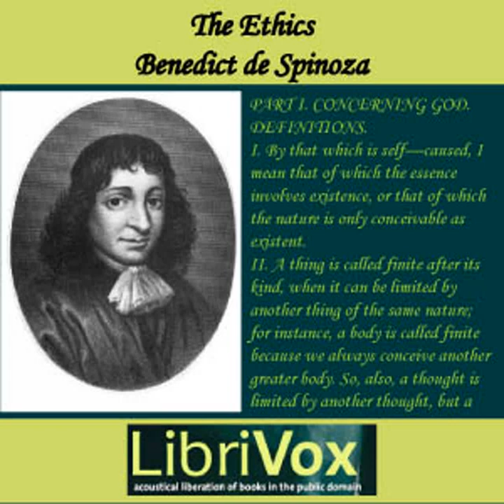The Ethics by Benedict de SPINOZA read by Various Part 2/2 | Full Audio Book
The Ethics by Benedict de SPINOZA (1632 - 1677), translated by  R. H. M. ELWES (1853 - )
Genre(s): Early Modern

Read by: Leni, Doctor_wu, Bill Mosley, I M CLIFFORD, Ernst Pattynama, Nicholas James Bridgewater, e_scarab, Stephen Norman, Neeru Iyer, Guero, Betina, Tellyouthesame, MorganScorpion, Rachel Gatwood, Don Stirno, Fredrik Karlsson, okei, Diana Majlinger, Anna Simon in English

Chapters:
00:00:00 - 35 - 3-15-Part III, Definitions of the Emotions (continued)
00:21:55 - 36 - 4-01-Part IV, Preface, Definitions and Axiom
00:34:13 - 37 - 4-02-Part IV, Propositions 1 to 5
00:43:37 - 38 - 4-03-Part IV, Propositions 6 to 10
00:52:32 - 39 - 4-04-Part IV, Propositions 11 to 15
00:59:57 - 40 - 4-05-Part IV, Propositions 16 to 20
01:11:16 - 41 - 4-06-Part IV, Propositions 21 to 25
01:16:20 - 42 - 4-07-Part IV, Propositions 26 to 30
01:23:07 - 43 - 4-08-Part IV, Propositions 31 to 35
01:35:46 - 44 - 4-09-Part IV, Propositions 36 to 40
01:55:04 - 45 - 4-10-Part IV, Propositions 41 to 45
02:05:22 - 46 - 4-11-Part IV, Propositions 46 to 50
02:11:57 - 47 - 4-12-Part IV, Propositions 51 to 55
02:19:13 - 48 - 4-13-Part IV, Propositions 56 to 60
02:35:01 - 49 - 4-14-Part IV, Propositions 61 to 65
02:44:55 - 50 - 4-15-Part IV, Propositions 66 to 70
02:54:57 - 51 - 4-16-Part IV, Propositions 71 to 73
03:00:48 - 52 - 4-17-Part IV, Appendix
03:20:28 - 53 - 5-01-Part V, Preface and Axioms
03:29:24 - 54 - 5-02-Part V, Propositions 1 to 5
03:37:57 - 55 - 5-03-Part V, Propositions 6 to 10
03:50:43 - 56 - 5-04-Part V, Propositions 11 to 15
03:54:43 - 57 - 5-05-Part V, Propositions 16 to 20
04:06:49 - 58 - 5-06-Part V, Propositions 21 to 25
04:12:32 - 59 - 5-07-Part V, Propositions 26 to 30
04:18:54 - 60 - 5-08-Part V, Propositions 31 to 35
04:26:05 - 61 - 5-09-Part V, Propositions 36 to 40
04:40:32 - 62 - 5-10-Part V, Propositions 41 to 42

The Ethics is a philosophical book written by Baruch Spinoza. It was written in Latin. Although it was published posthumously in 1677, it is his most famous work, and is considered his magnum opus.In The Ethics, Spinoza attempts to demonstrate a 'fully cohesive philosophical system that strives to provide a coherent picture of reality and to comprehend the meaning of an ethical life. Following a logical step-by-step format, it defines in turn the nature of God, the mind, human bondage to the emotions, and the power of understanding -- moving from a consideration of the eternal, to speculate upon humanity's place in the natural order, freedom, and the path to attainable happiness.'(Wikipedia)